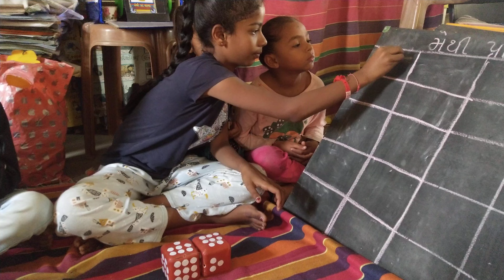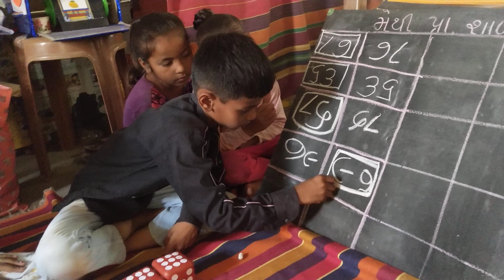પાસાની મદદથી સંખ્યા બનાવો અને નાની મોટી સંખ્યા ઓળખો.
આ વિડિયો જોઈ લાઇક share કરશો